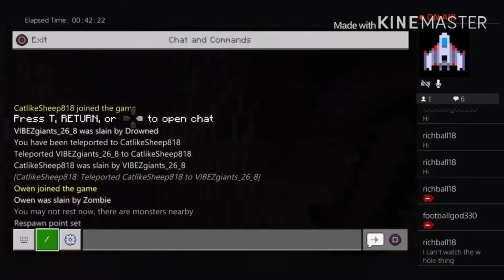Minecraft Survival Series (Part 4)